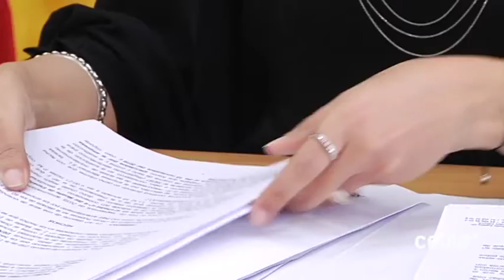MDYC lleva a Torrado ante el juzgado por las obras en uno de los chalets del Puerto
MDYC ha denunciado este miércoles ante el juzgado de guardia al ex presidente de la Autoridad Portuaria, José Torrado, a su director y quien pudiera estar implicado, ha señalado su portavoz, por los presuntos delitos de malversación de caudales públicos, administración desleal y prevaricación por las obras desarrolladas en uno de los chalets del puerto. Su portavoz ha explicado que estas obras, que superaron los 155.000 euros de presupuesto, se realizaron a la inversa y a través de contratos menores.